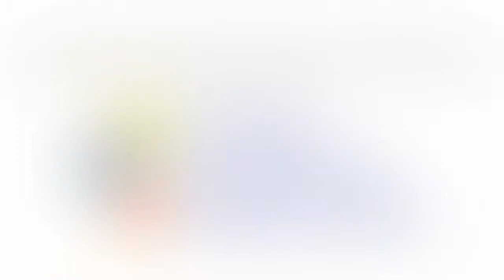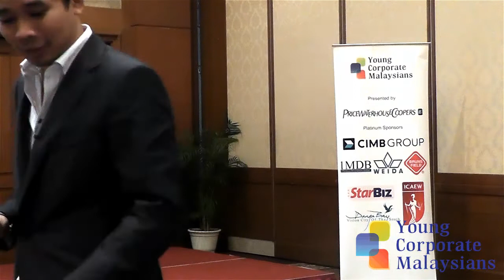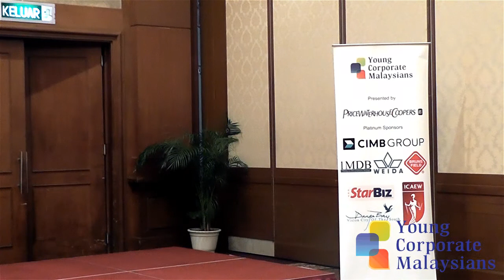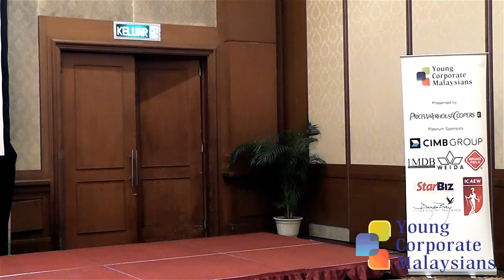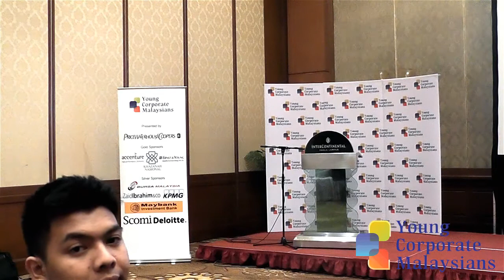YCM CEO SERIES 36: Mohd Khairil Kevin| Partner Bain & Company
Young Corporate Malaysians CEO Series

YCM CEO Series 36
Mohd Khairil Kevin
Partner, Bain & Company
Wednesday, 2nd November 2011
Intercontinental Hotel Kuala Lumpur

Credit by
R&H Dotcom Solutions
Your Supreme Digital Specialists